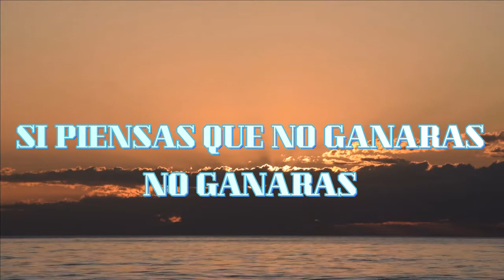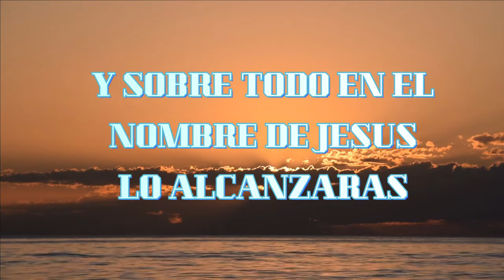El Éxito🏆. Letra. Autor : Roberto Medina 🏆💥💥